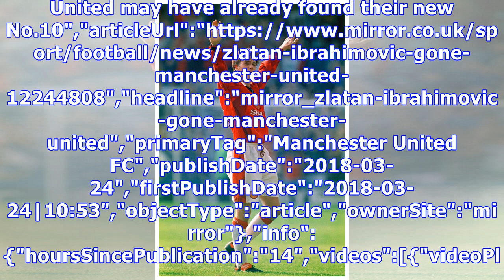Zlatan Ibrahimovic has gone - but Man United have already found their new No.10